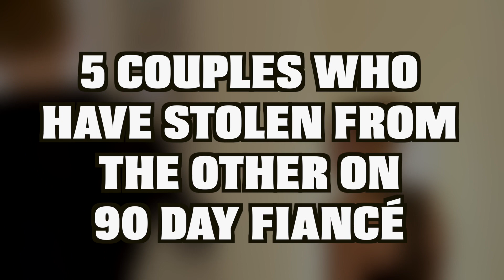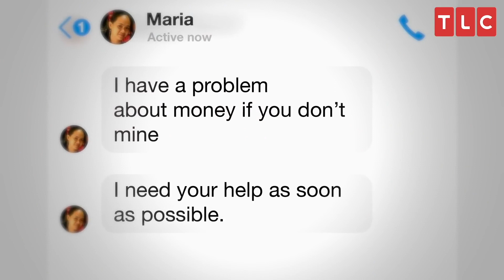10 Couples who STOLE FROM THE OTHER on 90 Day Fiance!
These couples on 90 Day Fiance just plain out stole the other couple from another power couple! DISGUSTING!!

Film Time is the #1 place for TV Shows and Movies fanatics.